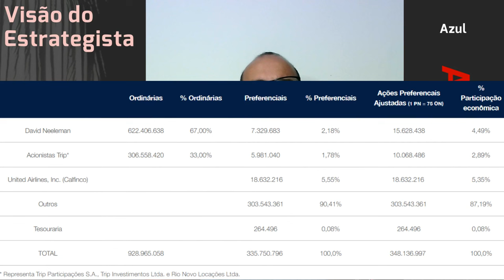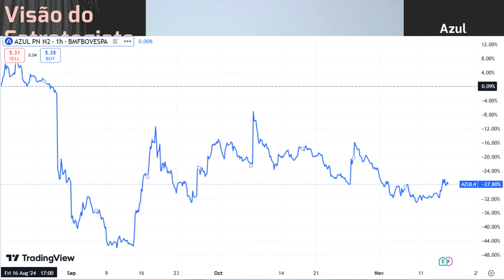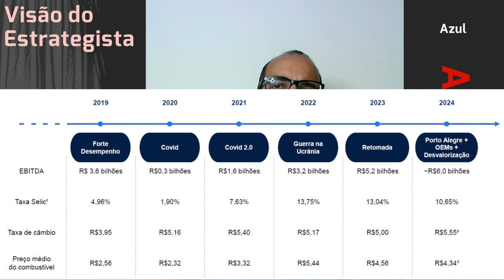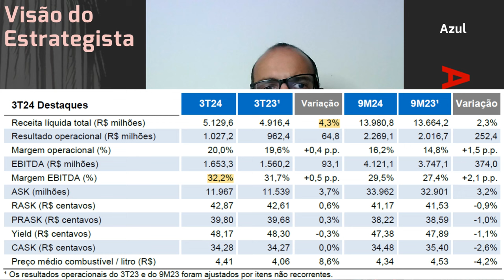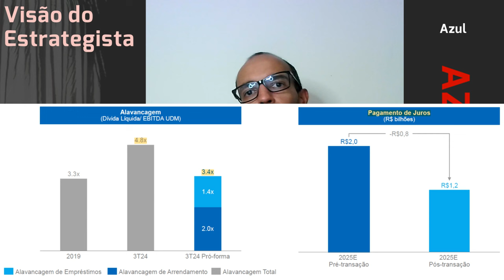15.11.2024 - Visão do Estrategista - Resultados Azul 3T24 - AZUL4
O vencimento de 2028 da Azul (AZUL4) não vai gerar negociação novamente? - Live 290 (28/10/24) - Vis
A subida de ~14% da Azul (AZUL4) na segunda foi fruto de emocional? - Live 290 (28/10/24) - Visão do
Considera como benéfica e factível a fusão de Azul (AZUL4) e Gol (GOLL4)? - Live 289 (21/10/24) - Vi
Será que você não percebe que ninguém acredita em Azul (AZUL4)? - Live 283 (09/09/24) - Visão do Est
A Gol (GOLL4) vai subir com a fusão com a Azul (AZUL4)? - Live 282 (02/09/24) - Visão do Estrategist
Não tem risco do fluxo negativo derrubar mais o preço da Azul (AZUL4)? - Live 282 (02/09/24) - Visão
Como você vê a possível fusão da Azul (AZUL4) com a Gol (GOLL4)? - Live 264 (22/04/24) - Visão do Es
Como investir em empresas onde a dívida come o lucro como a Azul (AZUL4)? - Live 255 (19/02/24) - Vi
Como você vê a recuperação judicial da Gol (GOLL4) afetando a Azul (AZUL4)? - Live 252 (29/01/24) -